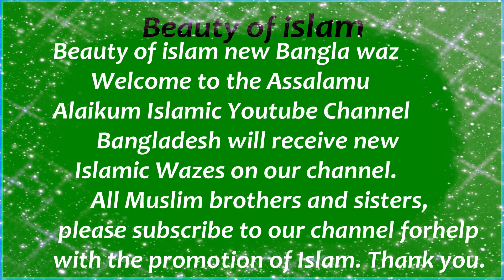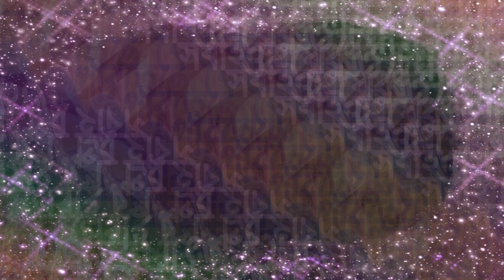ওমরের তরবারি ভয়ে কেঁউ কান্না করতে পারতেছেনা সবাই চুপ । Maolana Arif Bin Habib Komilla